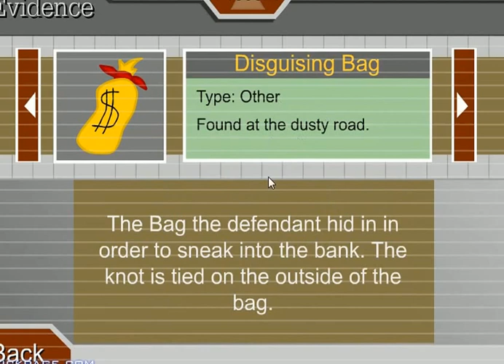I am in prison !!! | Escape the prison